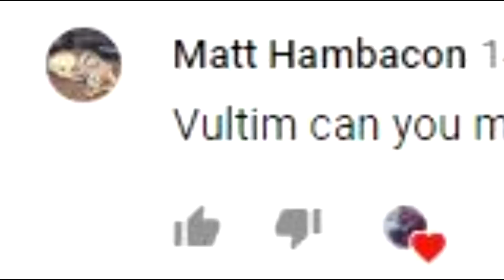How To Make And Eat A Sandwich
Thank you to Matt Hambacon for submitting this idea!

I may not be able to upload my 50 subscriber special until the day after tomorrow, as I am helping my Grandma with Christmas stuff :)